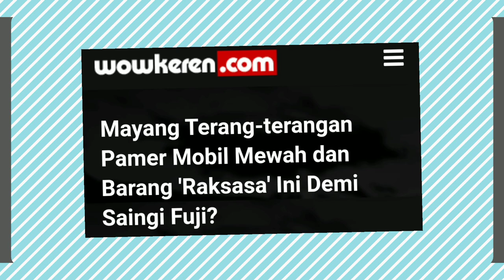MAYANG NAIK MOBIL MEWAH DAN BARANG RAKSASA BAK AUNTY RICH!!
Mayang adik Vanessa Angel pamer naik mobil mewah mini cooper dan boneka raksasa mirip punya fuji yang diberikan oleh kekasih fuji yaitu Thoriq Halilintar.

Selamat datang di channel UPDATE
kami menyajikan video-video terUPDATE dan teraktual seputar dunia maya para artis dalam negeri maupun luar negeri.
        Berita yang kami sampaikan adalah berita yang  di ambil dari situs website2 gosip dengan bentuk video. Tidak ada karangan judul dalam videobyang kami upload.
        Maka dari itu kami selalu menyantumkan sumber berita yang kami ambil untuk dijadikan konten youtube kami selalu sisipkan berupa screenshoot di awal video setelah intro.
       Kami selalu tautkan tanggal pembuatan, nama pembuat artikel/berita diawal video.
Terimakasih sudah berkunjung di channel UPDATE

JIKA ADA KRITIK & SARAN / ENDORSMENT
KAMI TAUTKAN EMAIL RESMI KAMI DIKOLOM DESKRIPSI